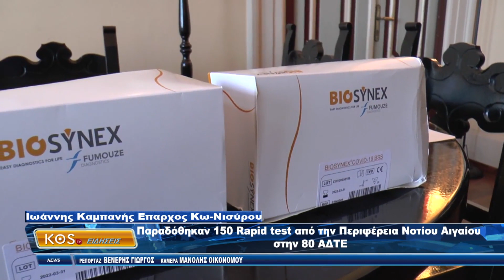ΔΕΛΤΙΟ Kos Tv 16 11 2020